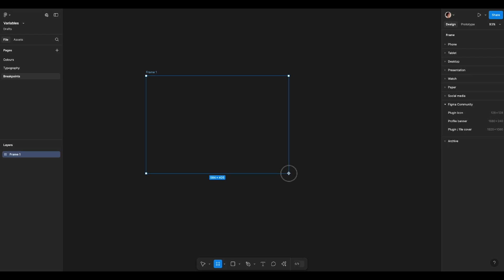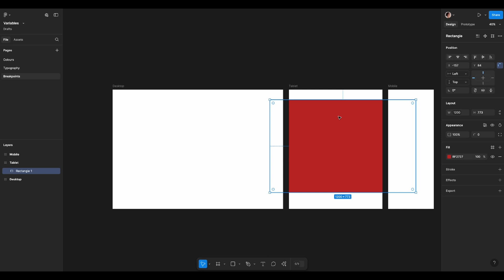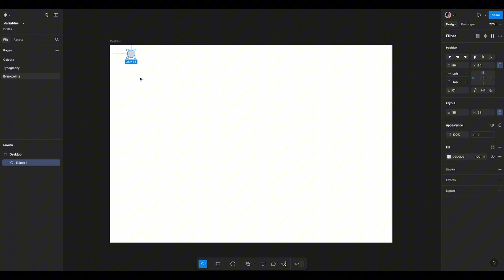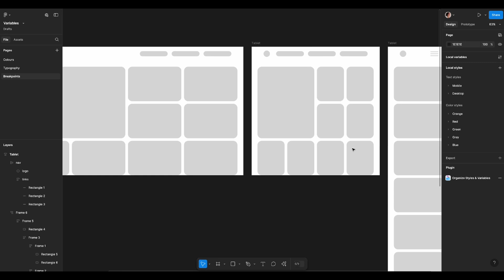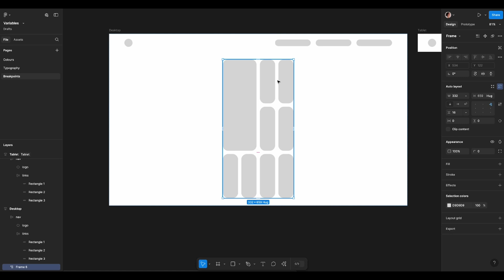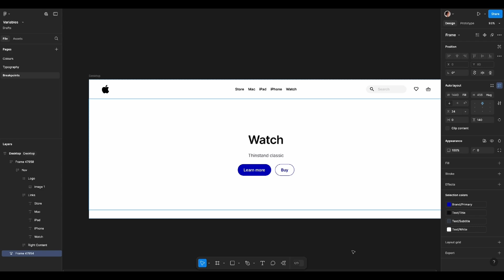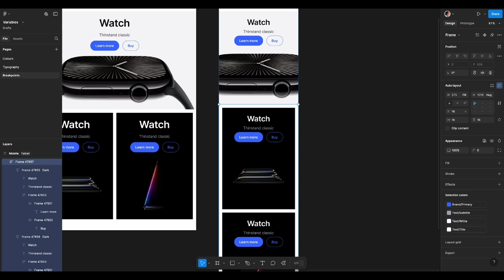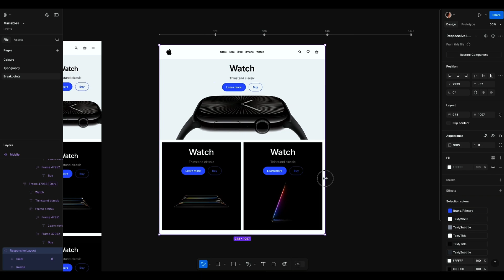Fully responsive website design in figma ( From beginner to advanced )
Learn how to create seamless, responsive designs using variables and auto layout. In this video, I’ll show you how to simplify your design workflow by setting up reusable variables for spacing, padding, and adaptive fonts for mobile and desktop. Whether you’re working in Figma or another design tool, these tips will help you create consistent, scalable, and truly responsive designs.

00:00 Intro
00:15 Method 1
02:14 Method 2
05:28 Method 3
06:27 Method 4

🎯 What You’ll Learn:

How to use variables for spacing and padding
Setting up adaptive fonts for mobile-friendly designs
Combining variables with auto layout for maximum efficiency

🚀 Transform your design process with these techniques and make your projects stand out!